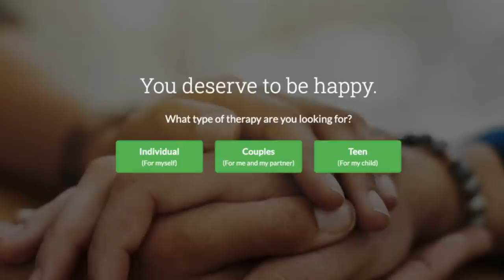THOR LOVE AND THUNDER TRAILER 2 REACTION!! Marvel Studios' Breakdown | Gorr The God Butcher | Thor 4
THOR 4 OFFICIAL TRAILER!! Mighty Thor (Jane Foster) debuts alongside the Guardians of the Galaxy in the next MCU Thor film lead by Chris Hemsworth, Christian Bale Gorr The God Butcher, Russell Crowe Zeus, Valkyrie Tessa Thompson, directed by Taikai Waititi (Korg)

BetterHelp is not a crisis line. If you are someone you know is in danger please consult these resources for immediate help

0:00 Leave A Like!
0:55 Marvel Studios' Thor: Love and Thunder | Official Trailer
4:54 Thor Love & Thunder Trailer Breakdown
5:10 Gorr The God Butcher Explained
7:16 Symbiote, Knull
9:05 Jane Foster Mighty Thor
10:27 Taikai Waititi Direction
11:53 Russel Crowe Zeus

Become A Super Sexy Reject For Full Length T.V. Show Reactions!